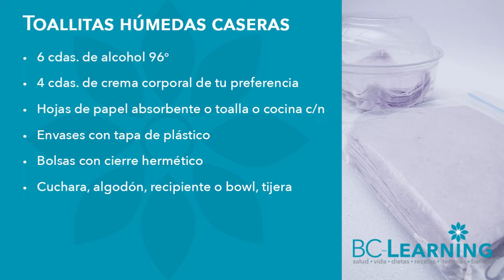🏡 Toallitas húmedas desinfectantes caseras 🤲🏻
​@bclearninglive te recomienda desinfectar tus manos y tus objetos con toallitas antibacteriales hechas en casa.

Exitos & Bendiciones
BC-Learning